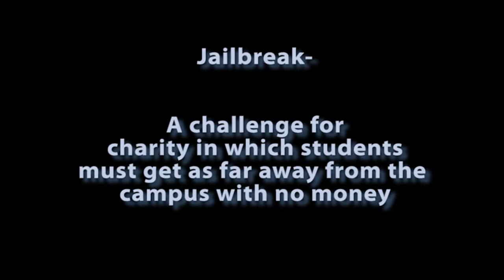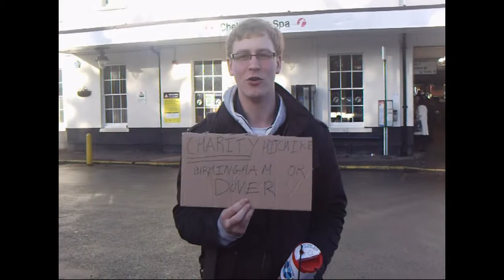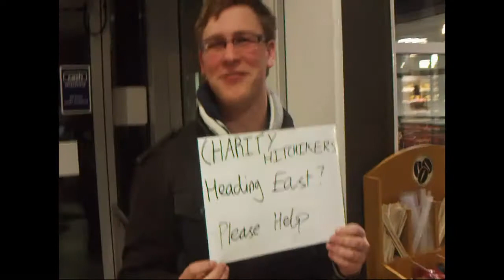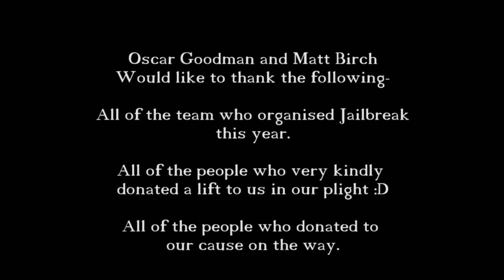Jailbreak 2011 group OM.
In 2011 two students from the University of Gloucestershire embarked on Jailbreak.

Jailbreak- A University charity challenge where by students must get as far away from Park Campus with no money.

We got to Yeper in Belgium.